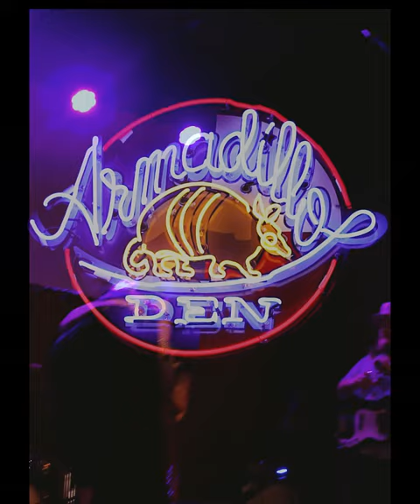Westbury Film Co.- Ellis Bullard live at Armadillo Den ( short clip )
Short clip from blazing performance of Waylon Jenning's, " Never Could Toe the Mark, Never Could Walk the Line".